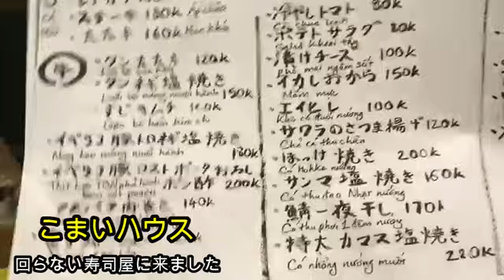【ベトナム高級寿司】こまいくん!!高級寿司を食べにきた!!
かa(^.^)＼(^-^)／( ￣ー￣)( ￣ー￣)金バエチャンネルも応援よろしくお願いします。